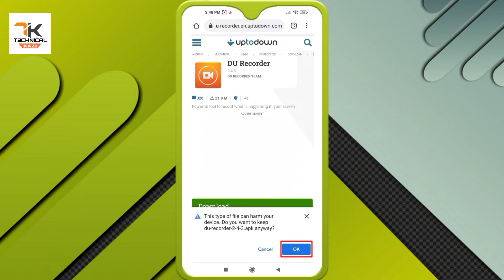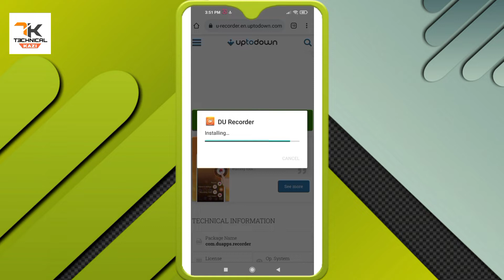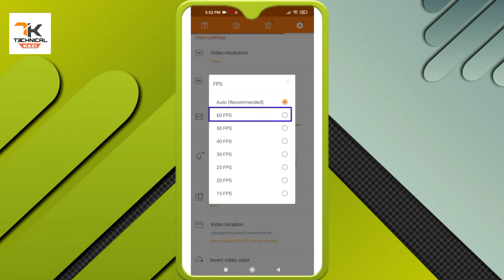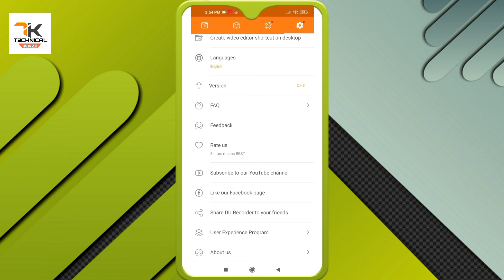du screen recoder ll du screen recorder settings